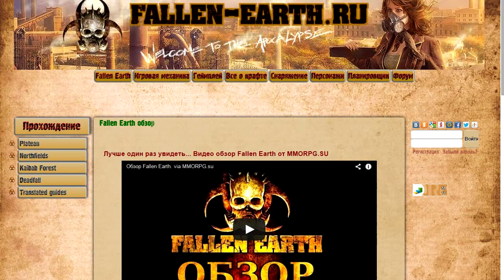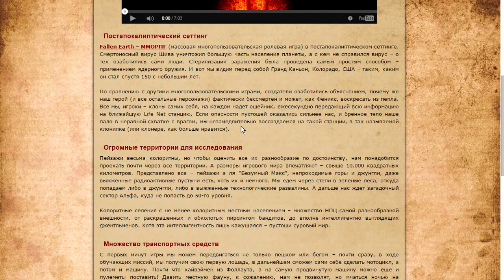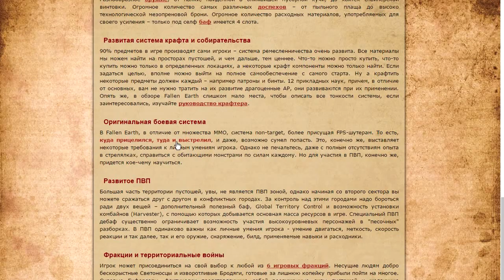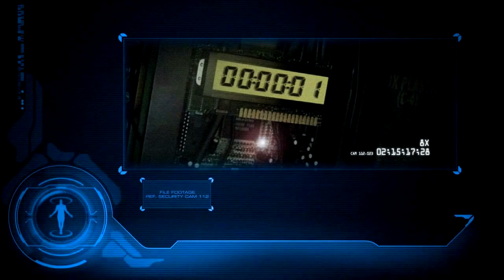Fallen Earth [Первый запуск]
Fallen Earth – ММОРПГ (массовая многопользовательская ролевая игра) в постапокалиптическом стиле. Смертоносный вирус Шива уничтожил большую часть населения планеты, а с кем не справился вирус – о тех озаботились сами люди. Стерилизация заражения была проведена самым простым способом – применением ядерного оружия. И вот мы видим перед собой Гранд Каньон, Колорадо, США – таким, каким он стал спустя 150 с небольшим лет.
В Fallen Earth огромные территории для исследования. Пейзажи весьма колоритны, но чтобы оценить все их разнообразие по достоинству, нам понадобится проехать почти через все территории. А размеры игрового мира впечатляют – свыше 10.000 квадратных километров.
Бесклассовая система развития персонажа. Система генерации персонажа весьма хороша – 8 первичных атрибутов, 13 умений и 10 мутаций. Да, да, мутаций. В Fallen Earth нет магии и маны, ее заменяют мутации и пси-энергия.
Разнообразное оружие, от палки, найденной в ближайшей мусорной кучи, до хайтек снайперской винтовки. Огромное количество самых различных доспехов – от пыльного плаща до высоко технологической мезопреновой брони.
Развитая система крафта и собирательства. 90% предметов в Fallen Earth производят сами игроки – система ремесленничества очень развита. Все материалы мы можем найти на просторах пустошей, и чем дальше, тем ценнее. Что-то можно просто купить, что-то купить можно только в определенных локациях, а некоторые крафт компоненты можно только найти. Если задаться целью, вполне можно выйти на полное самообеспечение с самого старта.
В Fallen Earth большая часть территории пустошей, увы, не является ПВП зоной, однако начиная со второго сектора вы можете сражаться друг с другом в конфликтных городах.